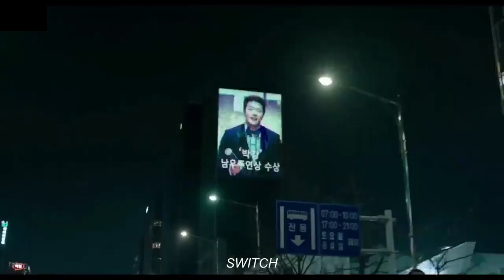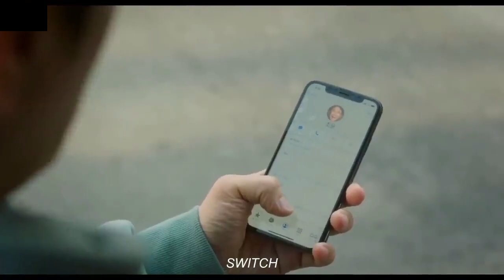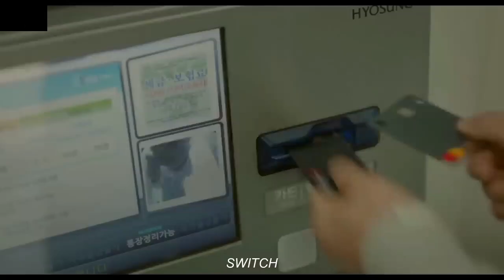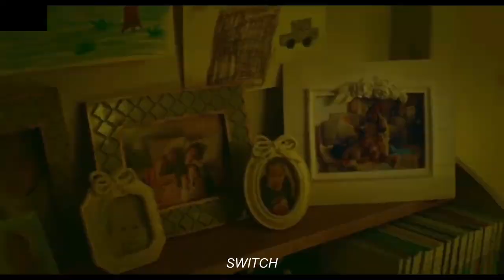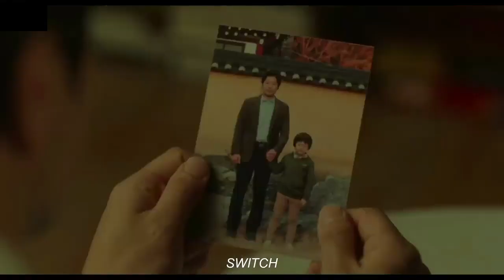FILMSTAR lar tak chu rethei tak leh nupui fanau neiin a lo awm thut|| Chhungkaw hlimna a zirchhuak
Kan channel min ngaihhlutsak tu te kan lo lawm cheu a, Khawngaiha Share leh like lamah te tan minlo lakpui turin ka ngen cheu a, minla subscribe lo tepawhin min subscribe sak zel turin ka sawm a che u.